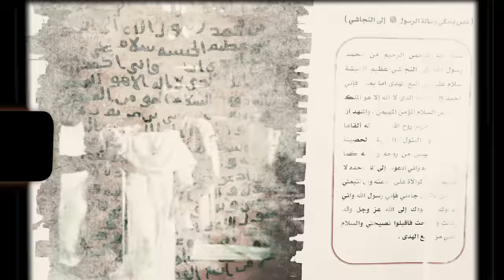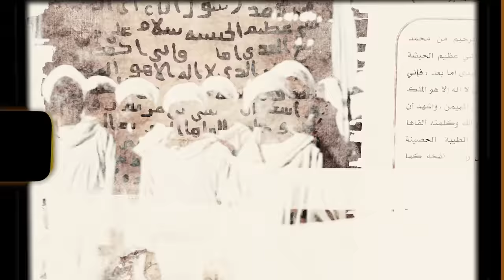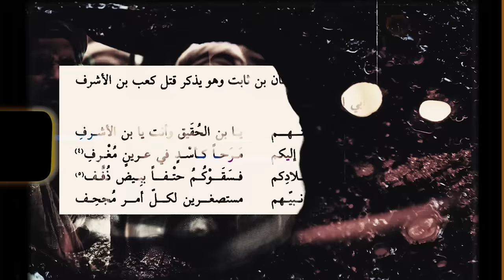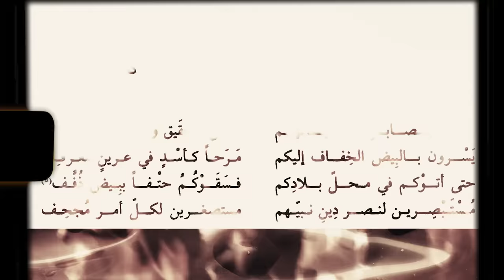جيش كامل ضد خمسة من الصحابة! | اغتيال (سلام ابن ابي الحقيق) | أنس آكشن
كتاب سير ابن هشام